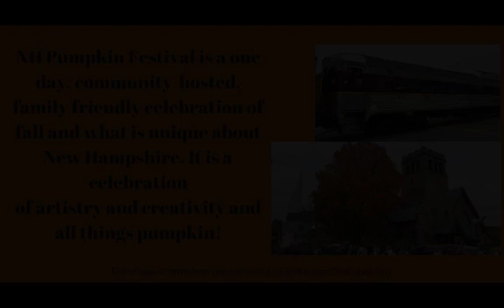NH Pumpkin Festival 2016 Promo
NH Pumpkin Festival is a one day, community hosted, family friendly celebration of fall and what is unique about New Hampshire.  It's a celebration of artistry and creativity and all things pumpkin!